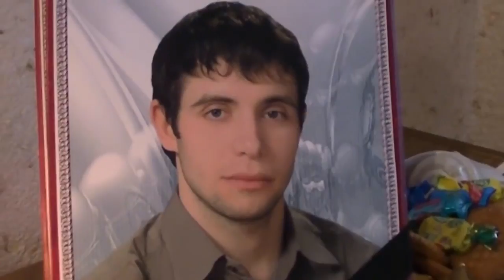Ion Braguța, un tată rămas fără copil din cauza unui sistem putred